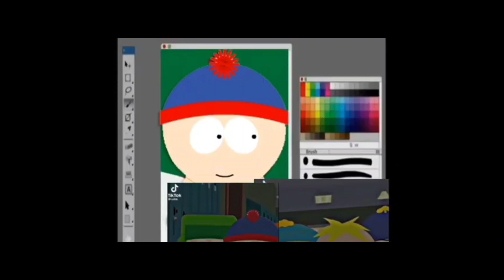Lexi reacts to South park cringe (Feat. AJ)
Lexi MD Rivera, yo South park OC cringe reactor Is back with a new video this time with her boyfriend skater AJ!!